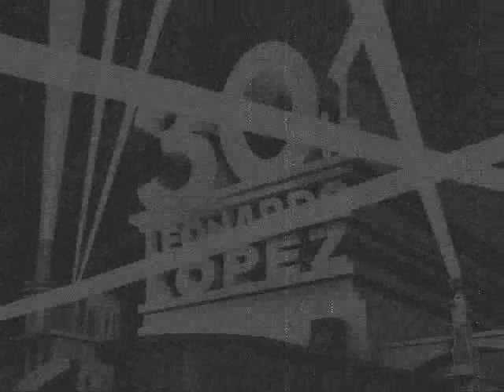30th Leonardo López (1933-2018) (Logo History) (Celebrating 85 Years of this our History)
Timeline:

1931: First Logo (as LEONARDO LÓPEZ STUDIOS)
1932: Logo transformed into 20th Century Leonardo
1933: First Colorization
1934: Changed Fanfare
1935: First B&W Logo Released in April 3, 1935, Colorized on 21 June, 1
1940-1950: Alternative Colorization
1953: Changed Searchlights
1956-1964: Slanted Zero (With Cinemascope Variant)
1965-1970: New transform of logo (Including Cinemascope and Cinemascope 55 Variant, 1970 The GRANDEUR 70 Variant)
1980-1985: Shorts and Extended Different Fanfares
1992: Alternative Fanfare
1993: Final 1992 Fanfare
1994: Logo transformed
1995: First 94 logo with 94 Fanfare
1999: Second changes of logo with New Fanfare
2000: Third transformation of Logo (Used to 2009)
2009: New transformation of logo (Used to 2016)
2017: Final New Logo with a Modern Fanfare (Used to 2017)
2018: Final Transform of New Logo, without Byline and Modern Fanfare (Used to 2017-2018)
2018-II: Final recolorization and transformation with New modern fanfares
2018-III: New August Logo with Celebrating 85 Years Anniversary of 30th Leonardo López (With New 80-85 Years Anniversary Modern Fanfare)

Credit to this authors for these models.

DO NOT STEAL OR REPORT!

File history is property from Leonardo López Studio Colombia and LEONARDO LÓPEZ STUDIOS (This video is originally from these channels)